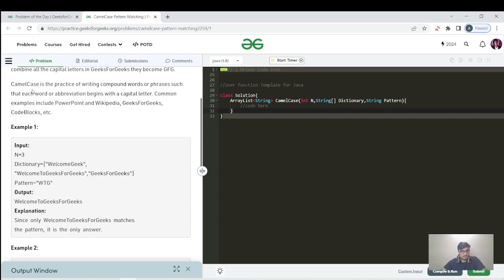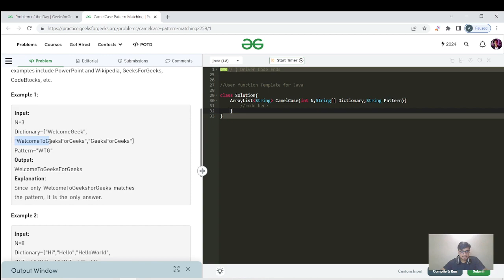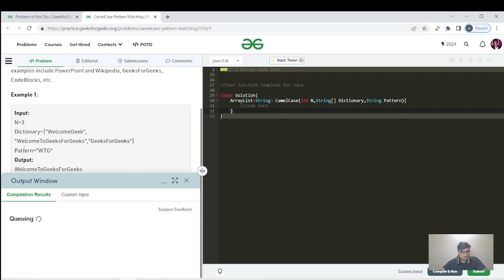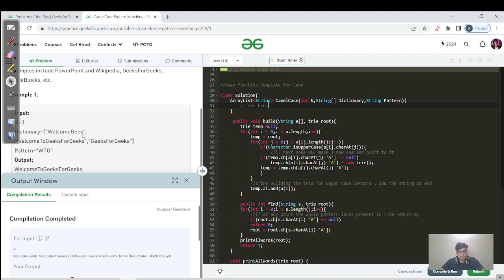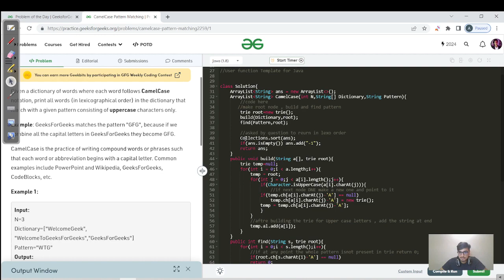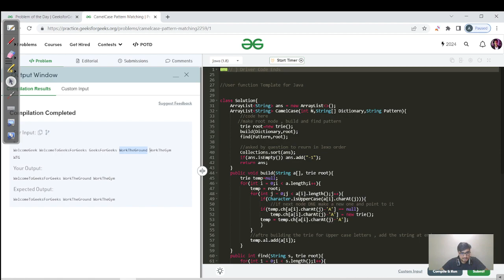DAY 217 CamelCase Pattern Matching | JAVA | C++ | GFG POTD 29 May | 06ChallengeAkshay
Day 06, 30daysChallangeAkshay, Do share it on Linkedin.
Watch at 1.5 or 2x for a better experience

Methods:
1. O(N*Strlen), O(N*Strlen)

My Insta Acc (specifically made for all of you for any doubts and guidance)

Hello, I am Akshay.
I am a Software Engineer at @Brillio.  I have made this channel to help all ready to learn, grow, and do something big in Tech. I create content on Data Structures and Algorithms, to fine-tune the problem-solving skills that will help students and software engineers.

Chapters
00:00 Problem Statement  Explained
02:21 Approach - Trie
06:28 Code Explained
11:19 JAVA
12:26 C++